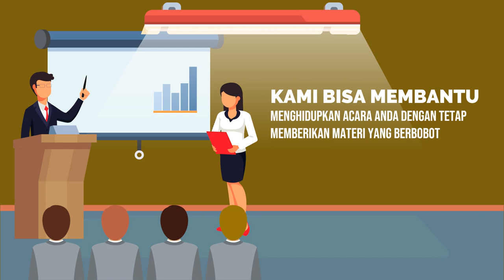Contoh Video Promosi Training Smart Komunikasi, Public Speaking, Energi di Panggung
Jasa Edit Video Promosi / Contoh Video Promosi Training Smart Komunikasi, Public Speaking, Energi di Panggung atau

Daftar Isi
00:00 - Cara Edit Video Iklan Pelatihan Public Speaking, Pidato, Trainer, MC, Host
00:10 - Contoh Iklan Promosi Les Meningkatkan percaya diri, Edukasi Komunikasi Penjualan
00:30 - Contoh Video Promosi Bimbingan Penegasan Bicara, Kejelasan Bicara, Branding Latihan Pengacara
00:40 - Contoh Konten Branding Pelatihan Komunikasi, Tempat Kursus, Voice Over
00:50 - Cara Promosi Branding Bimbingan Komunikasi, Peningkatan Diri, Promosi Latihan Komunikasi